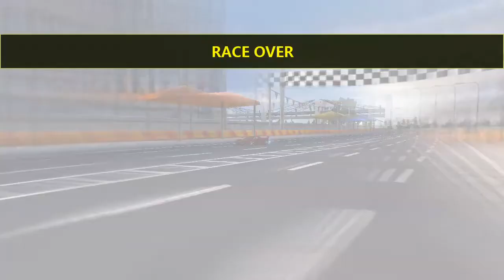City Racing 3D - Amazing Things You Can Do With Your LaFerrari FXX K #1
Ashly Games : gaming channel about Android Games, Android Gameplay, Mobile Games, Mobile Gameplay, Kids Games, Girls Games, Baby Games !

#1 Free Physics 3D Car Racing game Proudly Presented!

Bring fast driving experience to a whole new level! Incredible slim size, and support WiFi Multi-Player racing mode! Race the traffic! Be the king of street racing!

● Real Competition
Real cars, real tracks, real traffic racing with epic drift stunts. Climb up the leaderboards!

● Super Cars & Easy Controls
Big surprise for free nice cars and the test drive! Easy controls and great car selection

● Car Upgrades & Customize
Upgrade turbo engine, find the optimal tune for your car. Colorful paints and cool stickers

● WiFi Multi-Player Racing
#1 LAN Multi-Player Real-time Racing game on mobile!

● Global Rally Tour
Race around the worlds' most bustling metropolis like Tokyo, Paris, Chicago, London, Macao, Cairo, Hawaii, Chengdu, Arizona

● Many Racing Modes
Include Career, Elimination Tournament, 1 Vs 1, Time Trial

Free Clash Racing in City Racing 3D!